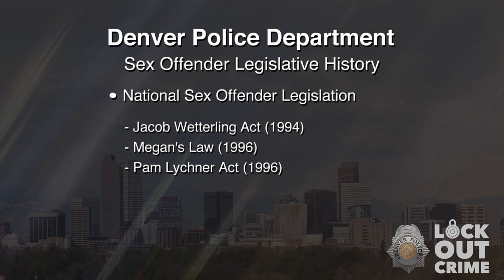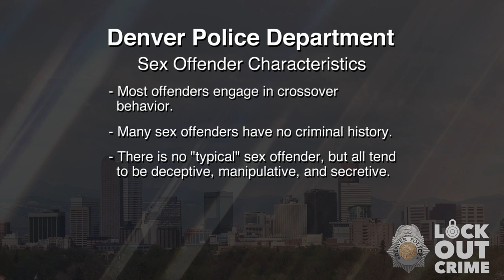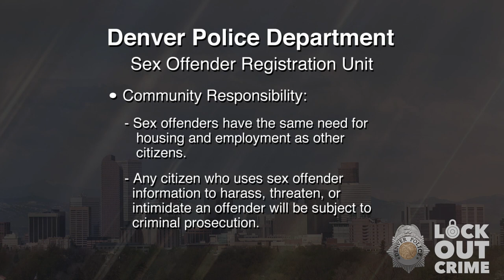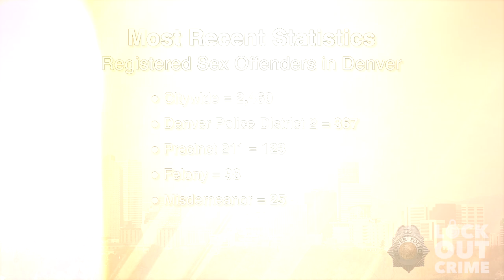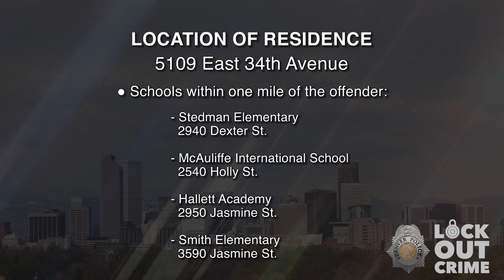SVP Daniel Jessie Roybal 013023